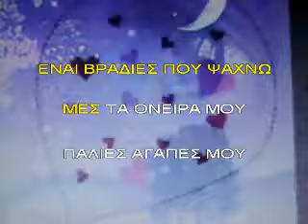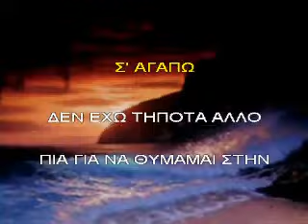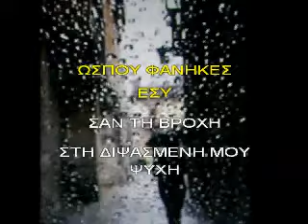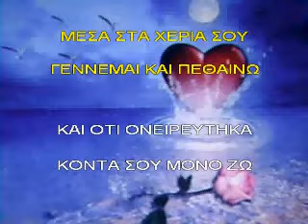ΚΑΡΑΟΚΕ ΑΔΑΜ Σ' ΑΓΑΠΩ.avi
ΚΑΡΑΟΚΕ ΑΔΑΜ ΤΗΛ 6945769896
ΓΙΝΕΤΕ ΜΕΛΗ ΤΗΣ ΣΕΛΙΔΑΣ ΜΟΥ ΓΙΑ ΝΑ ΕΧΕΤΕ ΑΜΕΣΗ ΕΝΗΜΕΡΩΣΗ